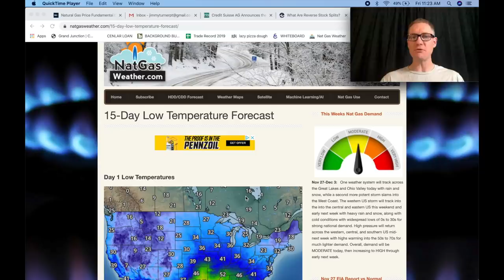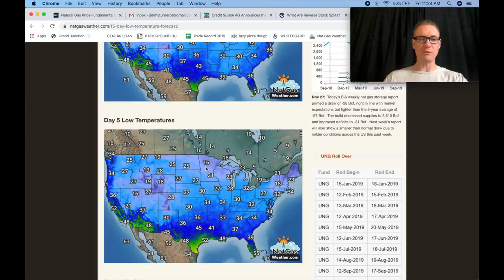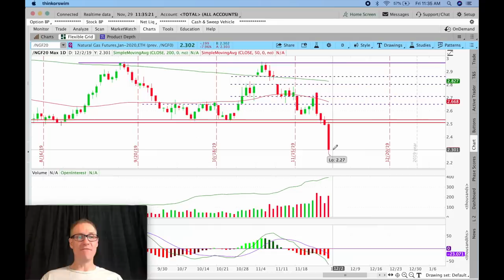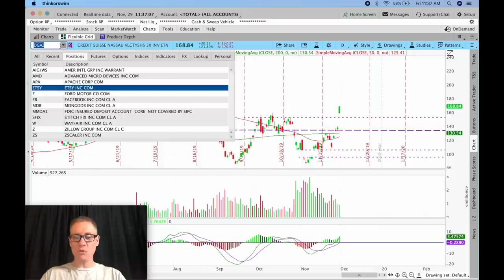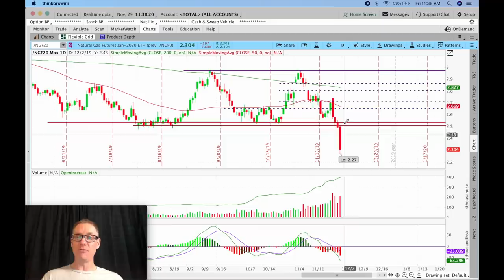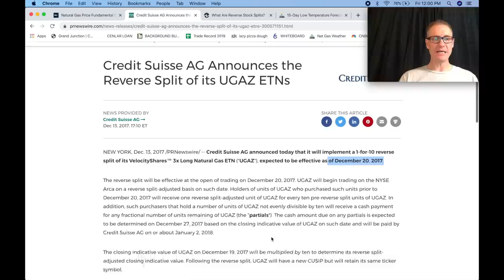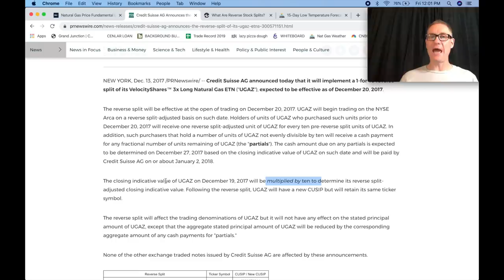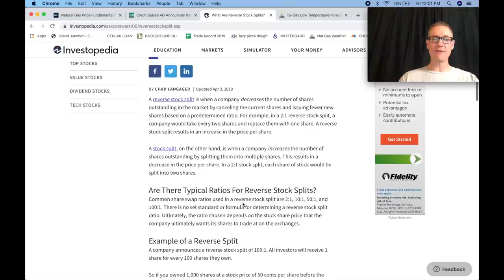UGAZ going to $0 per share??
NEED AN AMAZING BROKER?? USE THIS LINK TO SIGN UP FOR A TASTY WORKS TRADING ACCOUNT!

Today I'm sharing with you the reasons why UGAZ ETN saw such crazy price action today in the markets. We'll be looking at the UGAZ, DGAZ and natural gas futures charts to breakdown the technical levels as well as talk about the intra-day price action today.

At the end of this video I'm going to share my thoughts on whether or not UGAZ can go to $0 per share and the role that a reverse split could play.